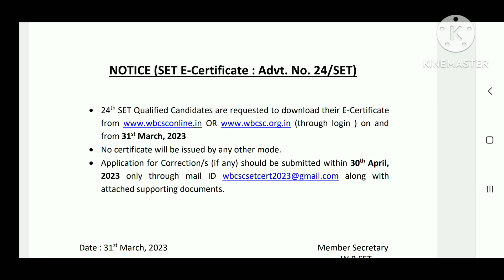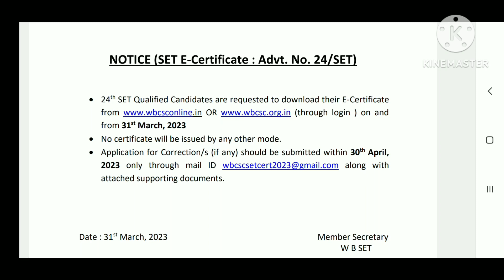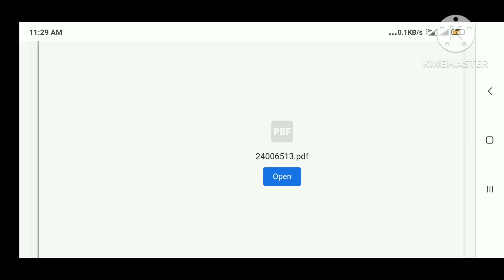How to Download WB SET E Certificate2023 |WB SET E Certificate 2023 |WB24th SET E Certificate 2023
How to Download WB SET E Certificate
2023 |WB SET E Certificate 2023 |WB
24th SET E Certificate 2023

WBCSC Interview 2023| VWBCSC
Interview New Update 2023| WBCSC
Interview Update Notification 2023

2023 | WBCSC Interview New Update Notice |
WBCSC New Update Notice today | WBCSC
Interview New Update Information 2023 | WBCSC
Update Notice today | WBCSC Update Notification
002Wlact Ranal allana onina ommiccion